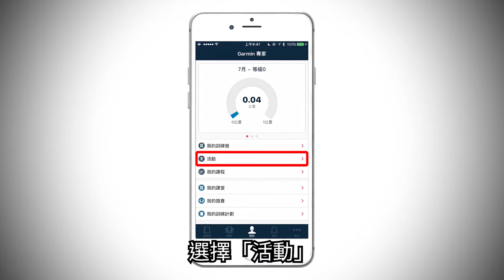【教學】Garmin Sports: 使用訓練計畫與查看活動報告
這支影片將教您如何在Garmin跑錶上使用預先下載的訓練計畫，以及運動完之後如何檢視您的活動報告，您就可以隨時隨地展開訓練，準確掌握運動表現！